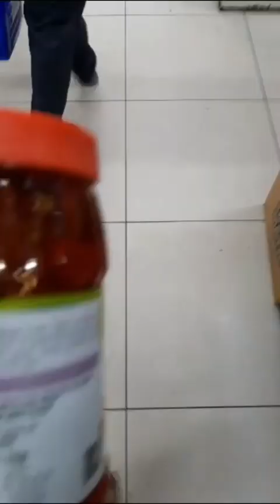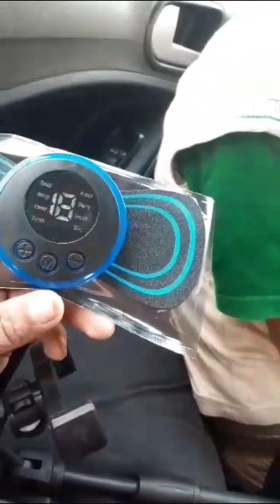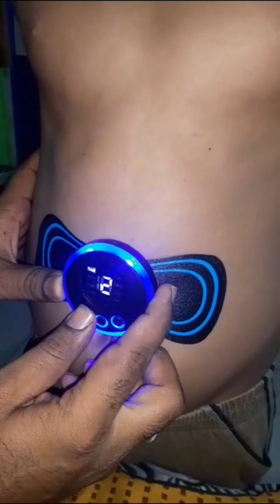ഒരു ഷോപ്പിംഗ് മോൾ അപാരത // ഒരു massager കണ്ടുനോക്കു......